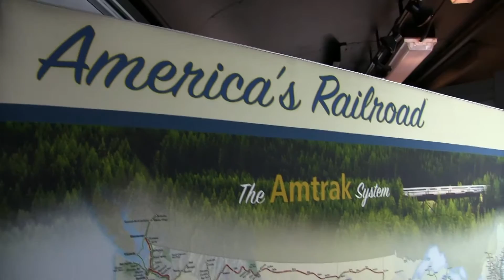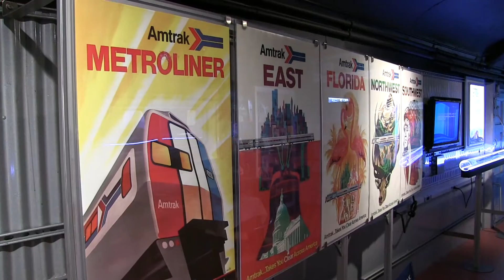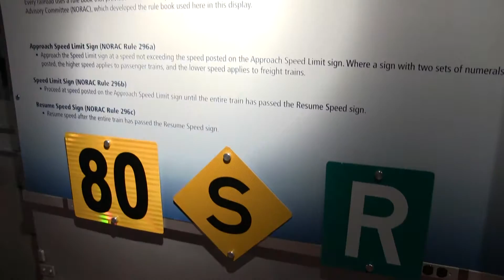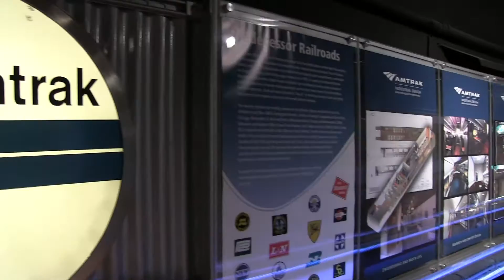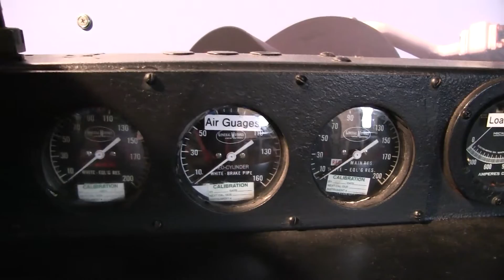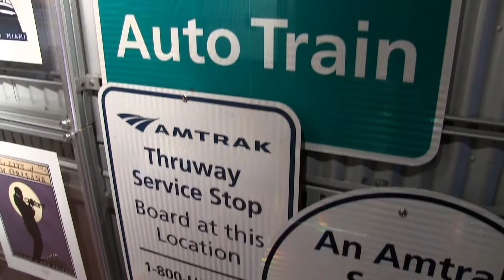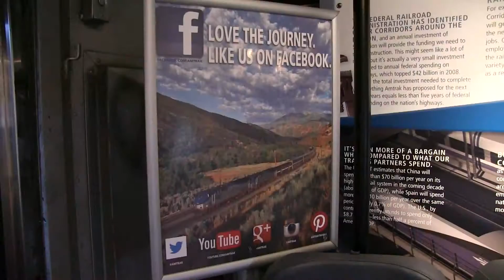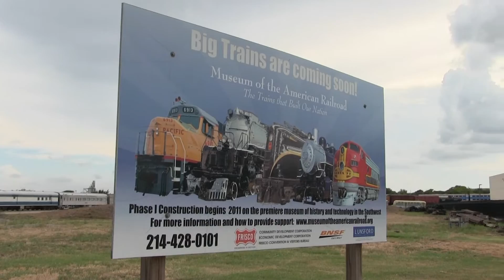Frisco, TX - Inside Amtrak's Exhibit Train // Trinity Rail Productions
This is a compilation of short video clips showing the various displays and exhibits onboard Amtrak's Exhibit Train at the Museum of the American Railroad in Frisco, TX.  I also included some clips of AMTK 406 as well as some shots of the equipment at the museum.  Please excuse the shakiness and background noise.